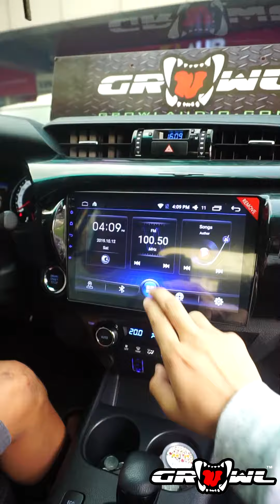HILUX 9 INCH ANDROID HEADUNIT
10-12-14 hilux 9 inch android headunit installed